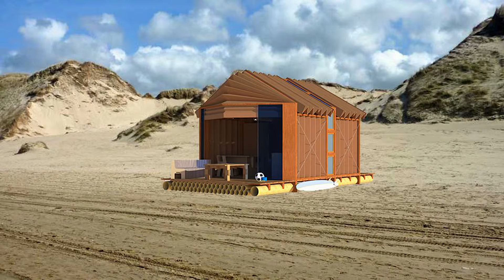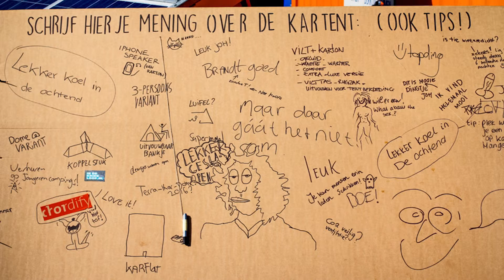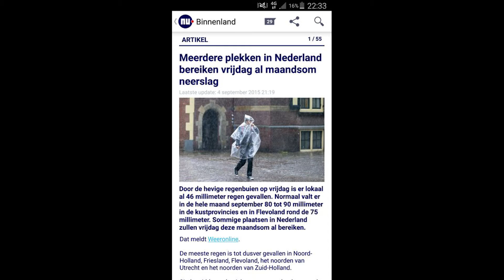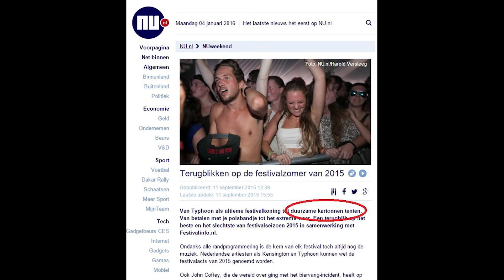PechaKucha Night Leiden #18 - Jan Portheine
Met 20 afbeeldingen jouw verhaal vertellen in 20 seconden per afbeelding, dat is PechaKucha. In deze 17e editie hebben 10 sprekers hun verhaal verteld. Dit is de registratie van Jan Portheine.